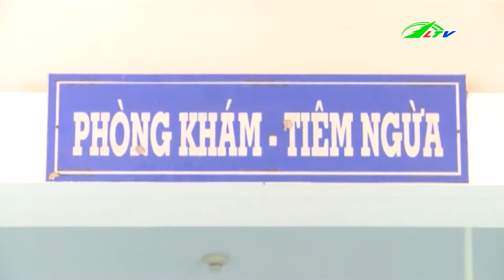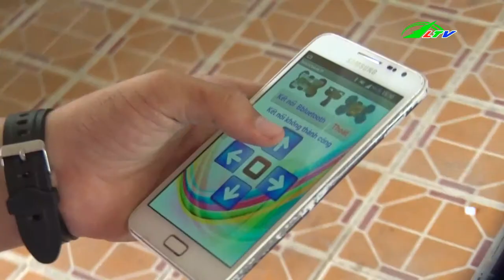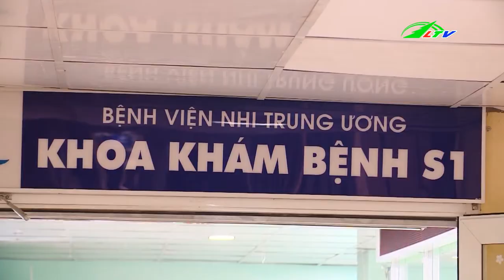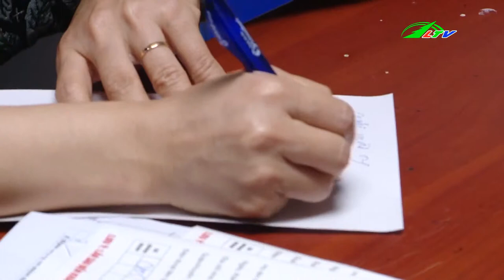Nạn Xe Khách Tại Hà Nội | Tâm Điểm 365 Lâm Đồng TV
Nạn Xe Khách Dù Ngày Càng Trở Nên Phức Tạp Tại Hà Nội